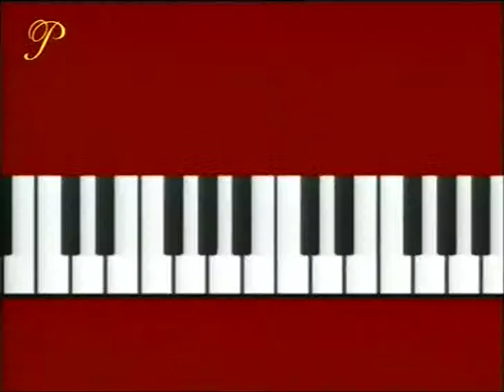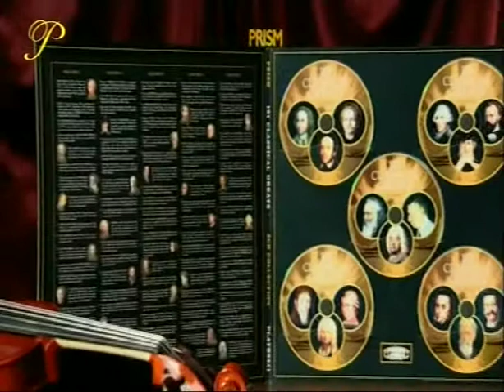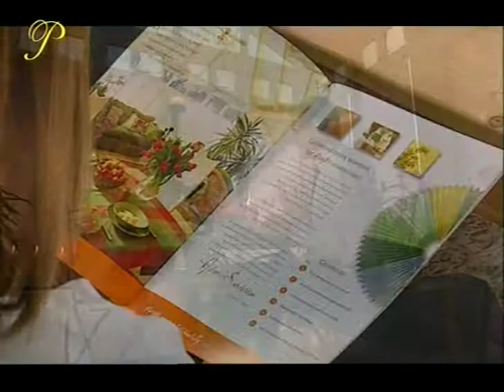Archie Shepp & Horace Parlan - Montreal Jazz Festival 1999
Horace Parlan & Archie Shepp at Festival International de Jazz de Montréal 1999.
Archie Shepp, tenor sax, vocal; Horace Parlan, piano; Vishnu Wood, acoustic double bass.
Recorded live at Le Spectrum, Montreal, QC, Canada, 3 July 1999.